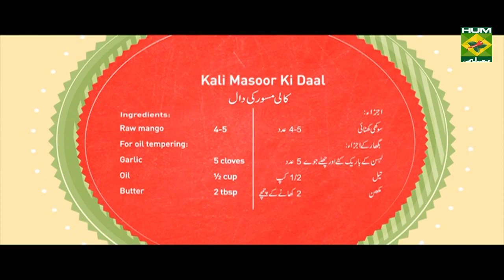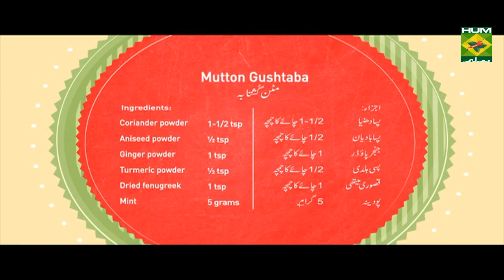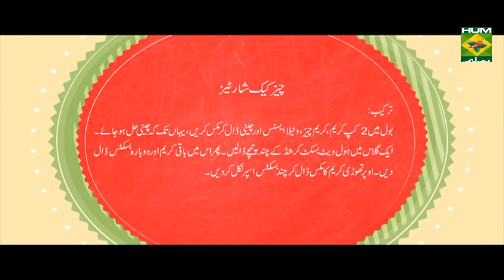Cheese Cake Shorties | Mehboob's Kitchen | Masala TV Show | Mehboob Khan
Learn how to make the best Cheese cake Shorties Recipe of your life. Simple, classic, and Tasty.

Watch this Masala TV video to learn how to make Cheese Cake Shorties ,Kali Masoor Ki Daal and Mutton Gushtaba. This show of Mehboob's Kitchen with Chef Mehboob Khan aired on 3 October 2019.

Cheese Cake Shorties:
Ingredients:
Whole wheat biscuits crushed 2 cups
Cream     2 packs
Method:
In a bowl add 2 packs of cream, cream cheese, vanilla essence, and sugar. Mix till all the sugar dissolves.
Now in a glass add some biscuits and cream mix following up with the biscuits. Top with the cream mix ending up with some biscuits on top.

Kali Masoor Ki Daal:
Ingredients:
Black Lentil   1 cup
Red chili   1 tbsp
Raw mango    4-5
For oil tempering:
Method:
Wash the black lentil in luke warm water. In a pan, add in take 3-4 cups of hot water and cook it. Add in 1 tbsp ginger garlic paste, 1 chopped onion, 1 tsp turmeric and 1 tbsp red chili. When the lentil is cooked, add in raw mango powder and some salt. Add in 2 glasses of hot water and cook it for 10-15 minutes. At the time of serving, add in 2 tbsp butter and heat oil , add in garlic and fry it till they are golden brown. Serve it with plain rice.

Mutton Gushtaba:
Ingredients:
Mutton mince   800 grams
Aniseed powder   ½ tsp
Mint     5 grams
Method:
In a bowl add mutton mice ,salt ,garlic paste ,ginger paste ,black pepper and ginger powder mix well and make kofta’s from this mixture .after this add 4 cup water in a pan let it warm /then add the kofta’s in this water and boil then for 30 minutes .then add yogurt  in a bowl add salt ,red chili powder ,ginger powder ,cardamom powder ,aniseed powder ,coriander powder and mix these ingredients .now add the mix yogurt in a pan and cook on low heat for 5 minutes .now add garam masala ,then add boiled kofta’s and cook them for 5 minutes ,in the last garnish with mint and serve .